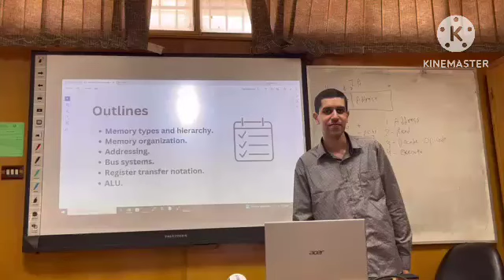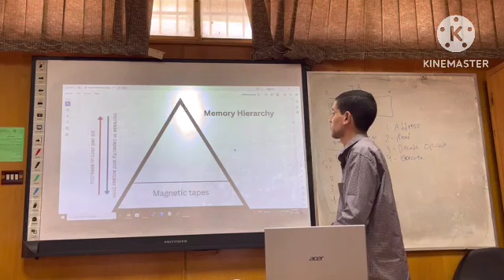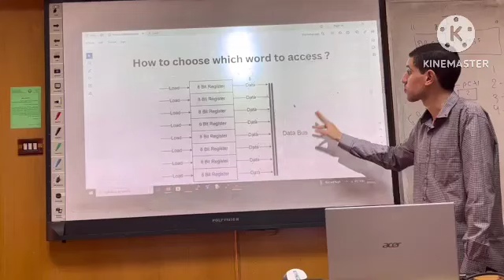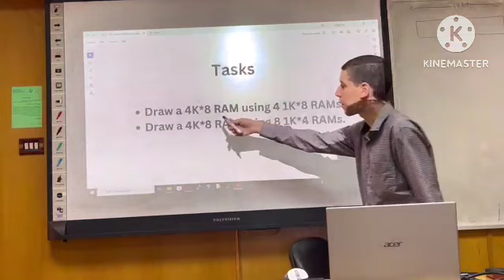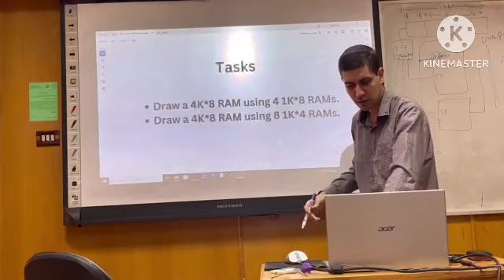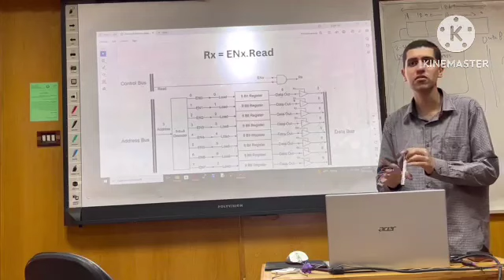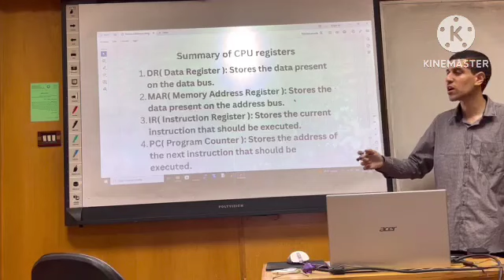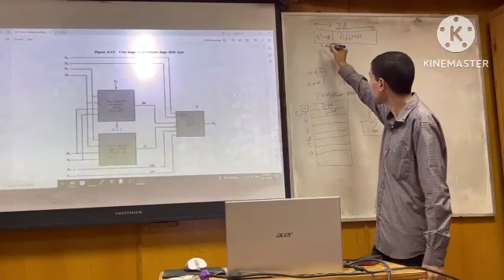"Computer Architecture" (Sec 4 - Memory) Eng. Elhassan